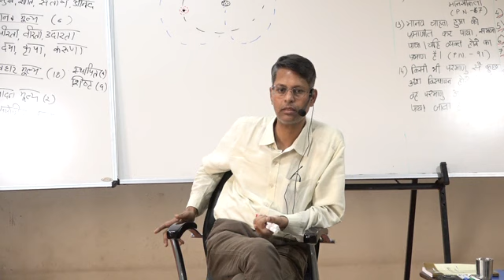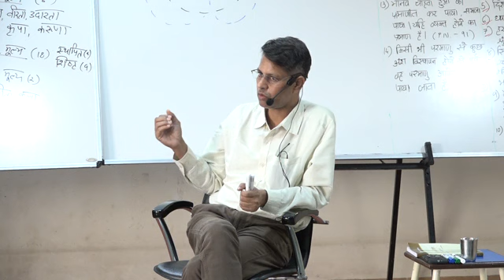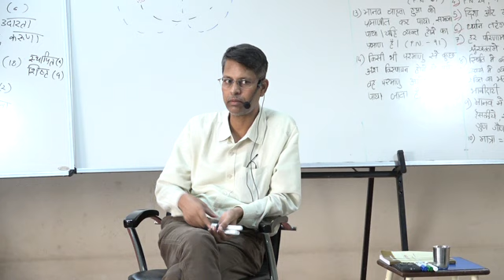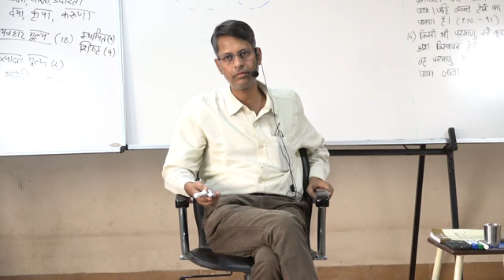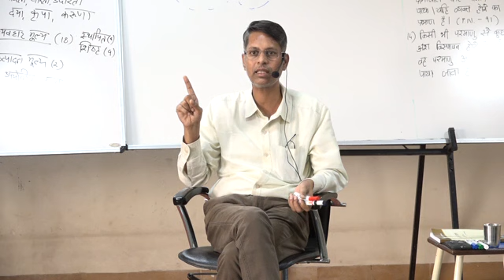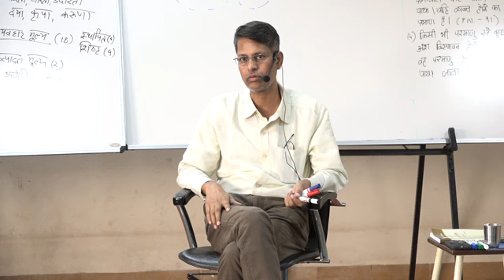Session-20 | Manav Karm Darshan |Adhyayan Satra-1| By Ashok Gopala ji | Atmiya Univeristy| Rajkot